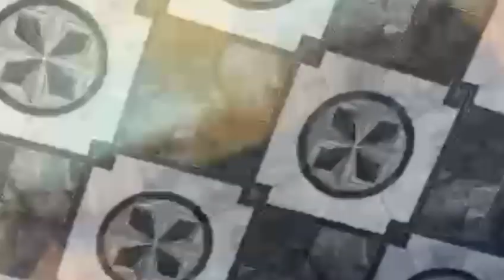Sambalpuri pata sareeBarpali vlogs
new design sambalpuri saree with price
sambalpuri saree new design 2024
sambalpuri saree reels
sambalpuri vlogs
sambalpuri blouse design video
best sambalpuri saree shop in sambalpur
sambalpuri silk saree
sambalpuri than kapda wholesale market
sambalpuri cotton saree online shopping
sambalpuri dress haul
sambalpuri saree pindha design
sambalpuri pata saree collection